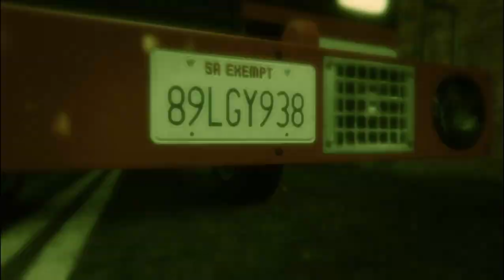The Ultimate Guide to GTA V PC Gameplay Walkthrough #6 The Bureau Raid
Join us for a thrilling PC gameplay walkthrough of Grand Theft Auto V! Immerse yourself in this epic gaming experience as we explore this action-packed adventure game on PC.

With stunning graphics and intense gameplay, this is a must-see for any gaming enthusiast. Don't miss out on our walkthrough of Grand Theft Auto V on PC!